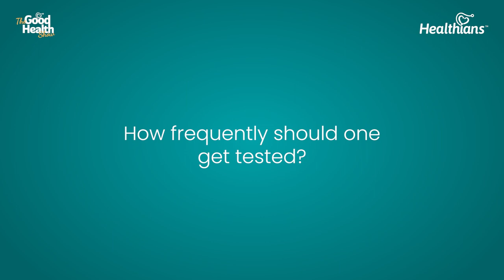Tests to Keep PCOS in Check | The Good Health Show- Healthians, Ep-89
In this video, Dr Rekha Balwani, talks about the various tests to be conducted regularly to keep PCOS/PCOD in check.